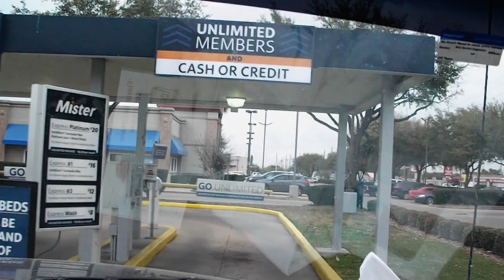Crouton at Mister Car Wash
Crouton visits yet another car wash on North Highway 6.
Crouton just loves the colorful soap and light show, and a very clean car!